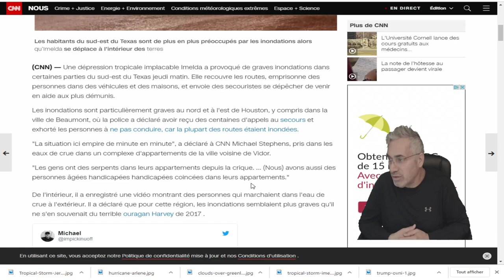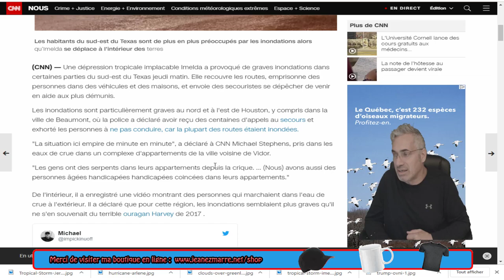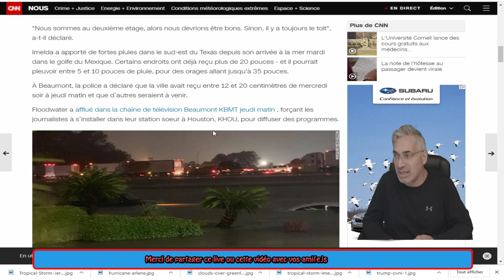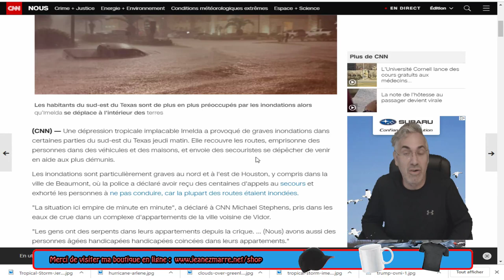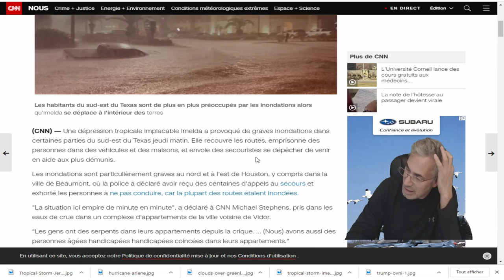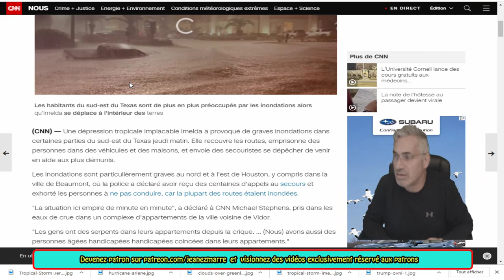DERNIÈRE HEURE, Imelda inonde les routes et les habitations à Beaumont, TEXAS.